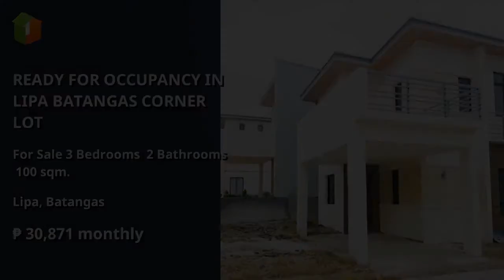READY FOR OCCUPANCY IN LIPA BATANGAS CORNER LOT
Number of Bedrooms: 3
Number of Bathrooms: 2
Floor Area: 100 sqm.
Lot Area: 134 sqm.
House Type: Single Detached House
Number of Floors: 2
Number of Car Parking Spaces: 2